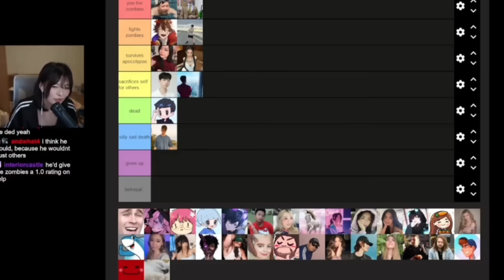Tarik And Miyoung Being The CUTEST Duo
Tarik And Miyoung Being The CUTEST (Dog) Duo

Credit for clip:  @tarik
Follow socials